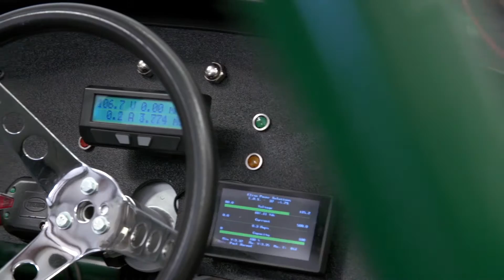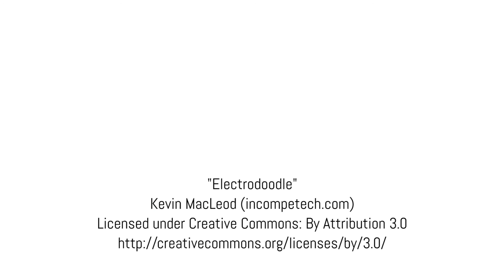North Bay Innovation Week 2014: Switch Vehicles Electric Cars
North Bay Innovation Week 2014 will start off with an open house at Switch Vehicles in Sebastopol!

Jim McGreen of Switch Vehicles talks about how innovation can help save the planet from climate change, one clean vehicle at a time. With the help of the North Bay iHub, Switch Vehicles can find collaborators and partners to further its mission of global transformation.